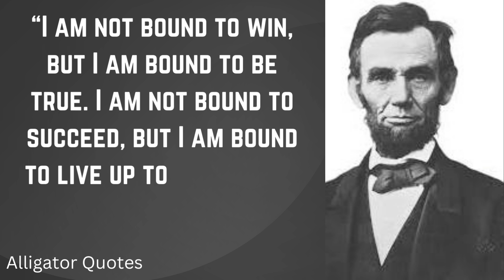Abraham Lincoln - Quotes That Will Change Your Life!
Abraham Lincoln – Quotes that are Really Worth Listening To... Vol 1 quotes abrahamlincoln 🙏

 We hope you enjoyed this Wise Life Quotes by Abraham Lincoln a lot of work has been put into it.

Quick Find:
abraham lincoln
top ten abraham lincoln quotes
life changing quotes
powerful quotes